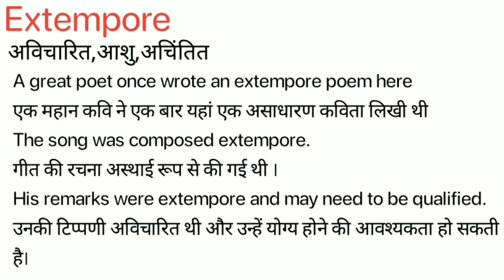Extempore Meaning in Hindi/Extempore का अर्थ या मतलब क्या होता है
Extempore meaning in Hindi
Extempore का अर्थ या मतलब क्या होता है
Extempore ka Matlab kya Hota hai
Extempore ka Hindi Meaning
Extempore explained in detail.